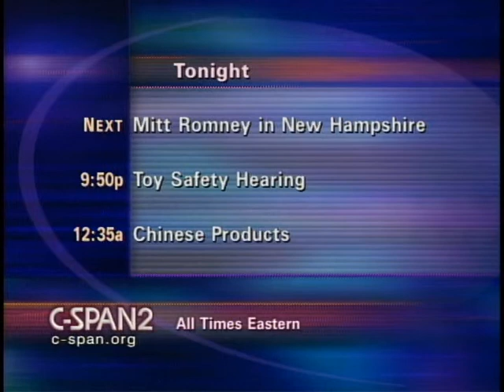CBS v. FCC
CBS v. FCC - U.S. Court of Appeals - 200660-1-DVD - 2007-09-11 - Oral arguments were heard at the Third Circuit U.S. Court of Appeals in CBS v. FCC. The case concerned the CBS television network's appeal of a 50,000 fine levied by the Federal Communications Commission for a performance by Janet Jackson and Justin Timberlake during CBS' coverage of the 2004 Super Bowl that involved partial nudity. Mr. Corn-Revere represented CBS. Mr. Miller represented the FCC. This program contained audio with still images of participants as they spoke.  Filmed by C-SPAN. Non-commercial use only.